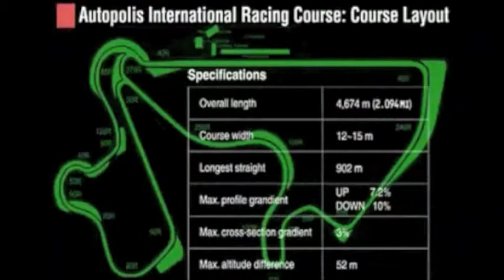2009 Kawasaki ZX-6R onboard at Autopolis | Visordown.com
for the latest motorcycle news, reviews and products